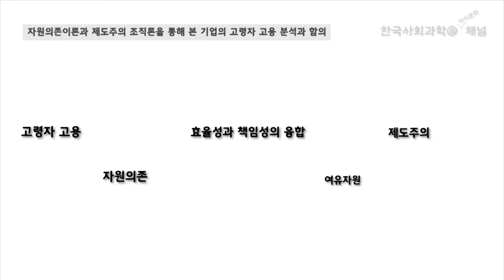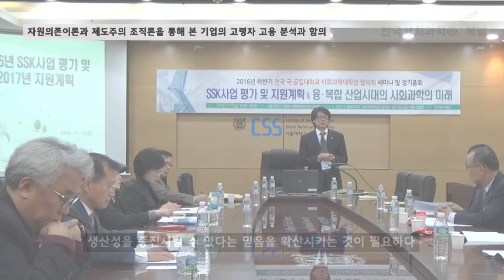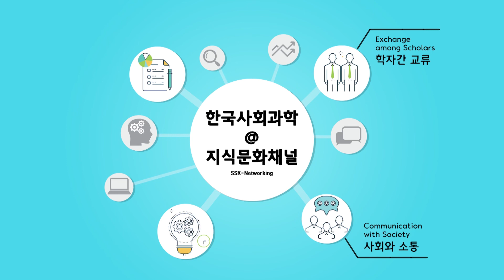[논문] 자원의존이론과 제도주의 조직론을 통해 본 기업의 고령자 고용 분석과 함의